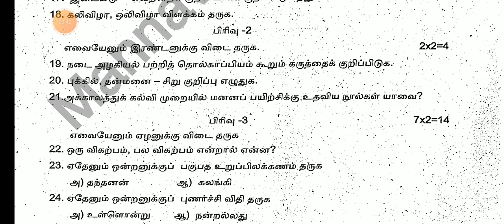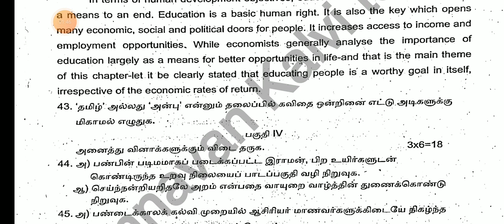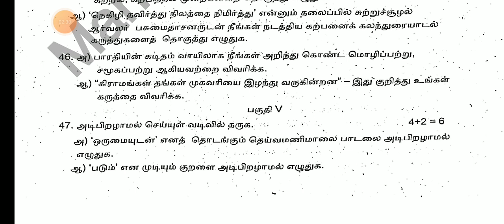12TH TAMIL COMMON QUARTERLY EXAM SEPTEMBER-2024 TOMORROW EXAM OFFICIAL ORIGINAL QUESTIONPAPER LEAKED